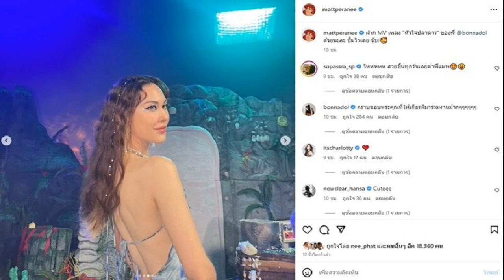ไฮโซพก เคลื่อนไหวโพสต์คลิปน่ารักถึง แมท ภีรนีย์ ปลาดาวก็มีหัวใจ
เผยโมเมนต์น่ารักรัวๆ ไฮโซพก เคลื่อนไหวโพสต์คลิปน่ารัก แมท ภีรนีย์ ปลาดาวก็มีหัวใจ
เป็นกลุ่มเพื่อนพี่น้องสนิทกันมากๆล่าสุดเคลื่อนไหวผ่านไอจีสตอรีช่วยโปรโมตผลงานให้ด้วย ไฮโซพก ก่อนหน้านี้ถูกจับตาเกี่ยวโยงความสัมพันธ์กับนางเอกสาว แมท ภีรนีย์ มาอยู่เรื่อยๆ แมท ก็ออกมายืนยันล่าสุดว่าเป็นพี่น้องเพื่อนฝูงในกลุ่มที่สนิทกัน

โดยมิตรภาพพี่น้องเมื่อวันที่ 2 พ.ค.66 ที่ผ่านมา ไฮโซพก ก็ได้โพสต์คลิปสาวแมท ไปเล่น MV หัวใจปลาดาว ของ บอนซ์ ณดล ล้ำประเสริฐ เจ้าของเพลงฮิต “ฉลามชอบงับคุณ” ล่าสุดมีผลงานใหม่ Bonnadol Feat.F.HERO เนื้อหาเพลงเป็นเรื่องราวของ ปลาดาวก็มีหัวใจ เปรียบเทียบ ปลาดาวกับเรื่องราวความรัก เจอเธอสองใจ ตัดเท่าไหร่ก็งอกใหม่ ไม่มีทางตัดใจ
ด้าน แมท ภีรนีย์ ก็โพสต์ภาพตัวเองโมเมนต์สวยๆใน MV พร้อมข้อความว่า “ฝาก MV เพลง “หัวใจปลาดาว” ของพี่ @bonnadol ด้วยนะคะ ปั๊มวิวเลย จุ้บ!” พร้อมทั้งโพสต์คลิปเช่นเดียวกันลงไอจีสตอรี่ เป็นเพลงน่ารักทั้งจังหวะและเนื้อหา แถม แมท ร่วมเล่น MV ด้วยมีโมเมนต์น่ารักเรียกว่างานนี้แฟนๆ ถูกใจเพลงติดหูอีกแล้ว